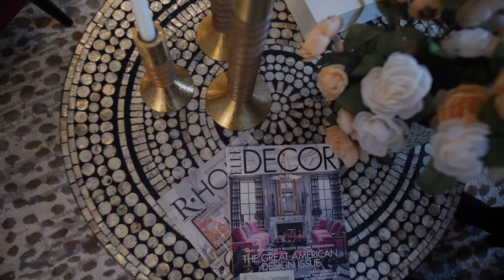The Key Team @ ICON Realty Group Info Video